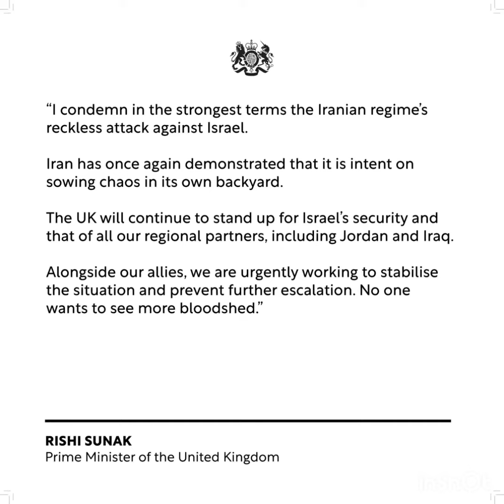UK PM rishi sunak statement on Iran attacking ‘israel’ selective outrage double standards